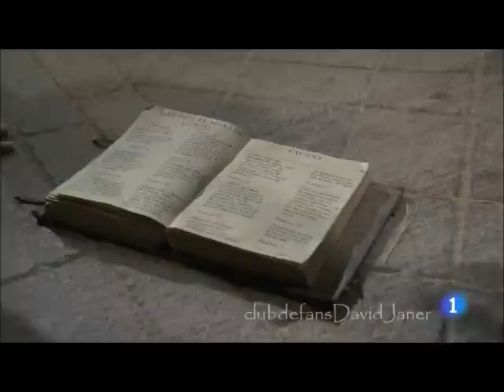David Janer que bonito:::::